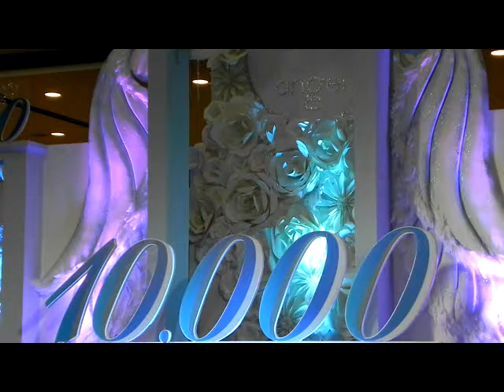RoN@เพลงแฟนคับ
งานเปิดตัวพีเซ็นเตอร์มิสทีน ที่ CTW  (19/6/54)